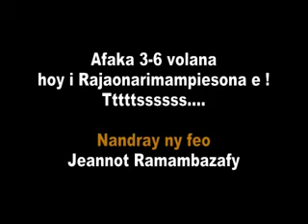JIRAMATY LAVA Radio Antsiva 22 12 2015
NO COMMENT na dia nampiesona tokoa ilay kandida faha-3 dia izao ny vokany roa taona aty aoriana fa ny vahiny no mandidy sy manapaka ny ain-dRamalagasy 23 tapitrisa. Ka hiaritra hatramin'ny oviana?